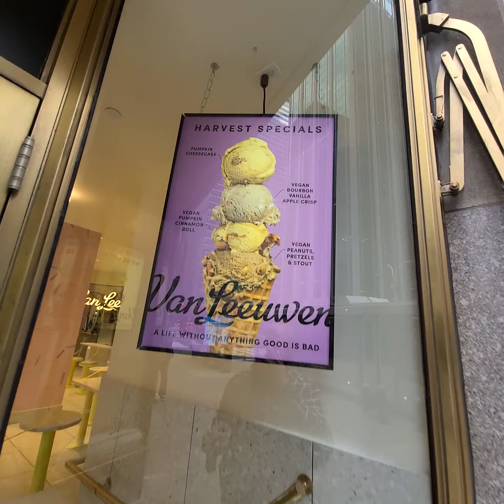Il gelato vegano a New York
Ho provato quello di Van Leeuwen, alla fine vi dico cosa ne penso.